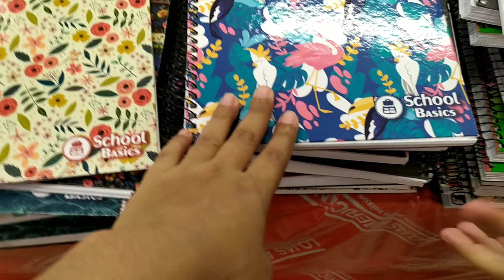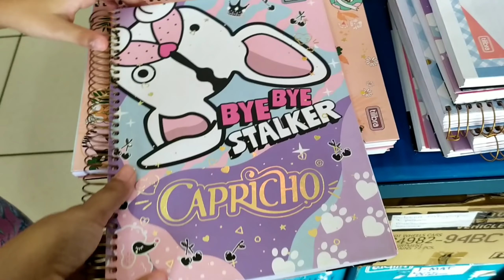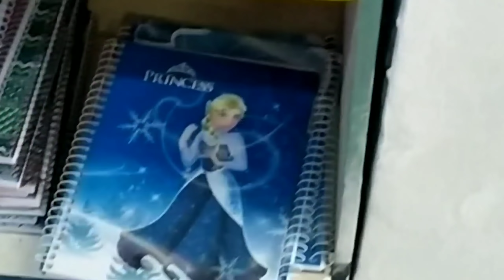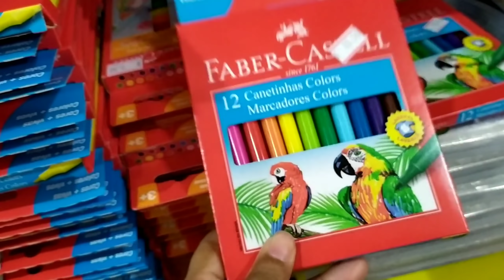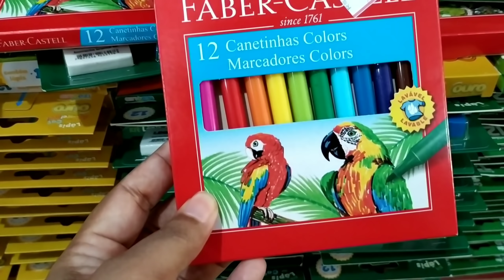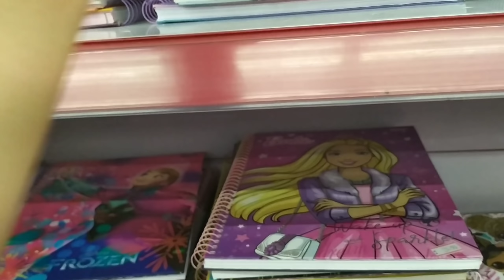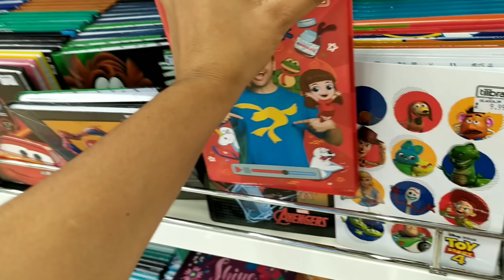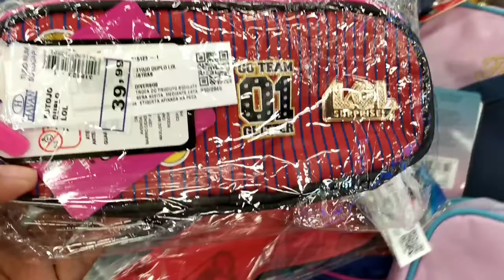Vlog: Comprando O Que Faltou De Material Escolar 2020*Com 50 Reais*